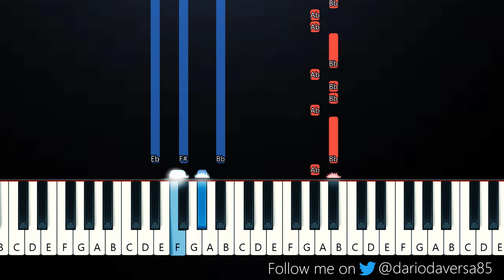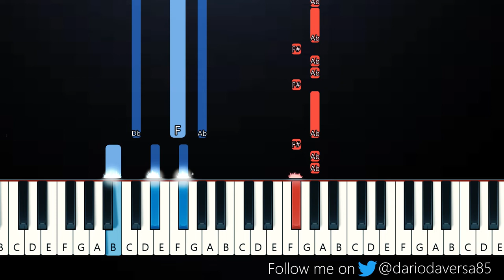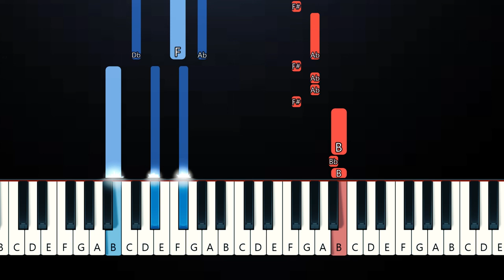Henry Moodie - You Were There For Me (Piano Tutorial)